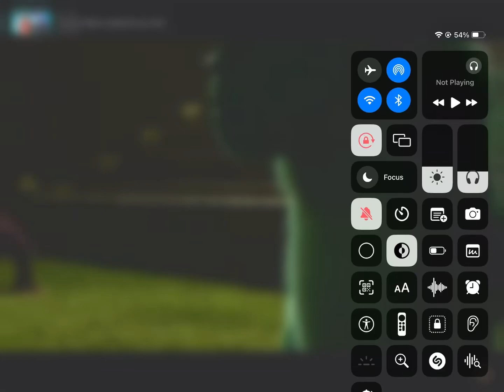Gen alpha heated argument 💀